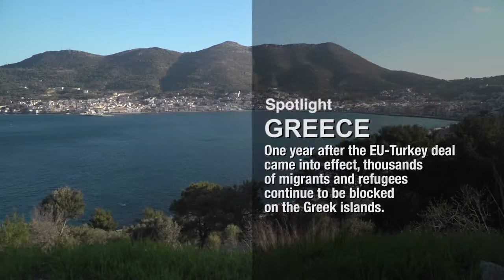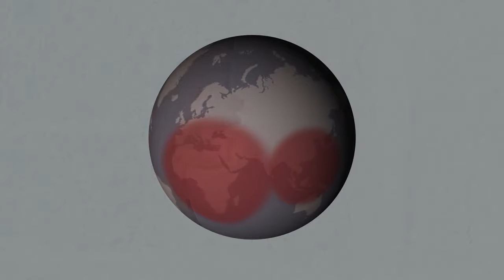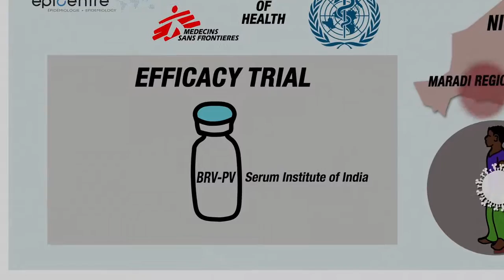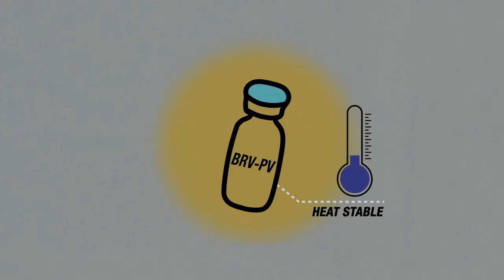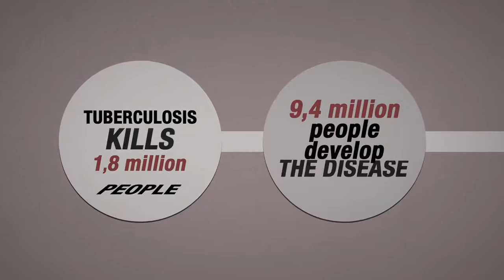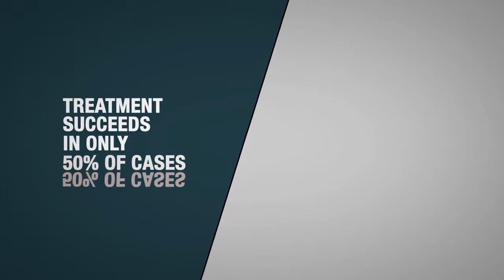A Month in Focus - March 2017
Samos - Greece, one year after the EU-Turkey deal
Swaziland - Sign language for TB patients
Syria – A specialized burns unit in Atmeh
Chad - Hepatitis E and Water Supply
Rotavirus - A new vaccine: a game-changer
Tuberculosis – A clinical trial
Uganda: “I wish to go to South Sudan when there is peace”